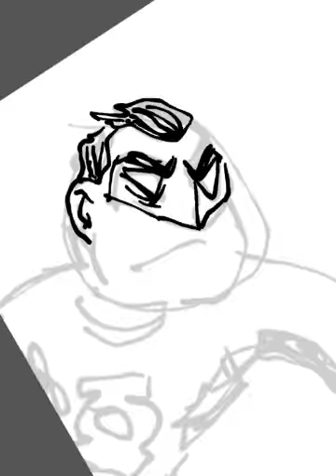It Ain't Easy Being Green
Made on my iPad with the Sketch Book app!